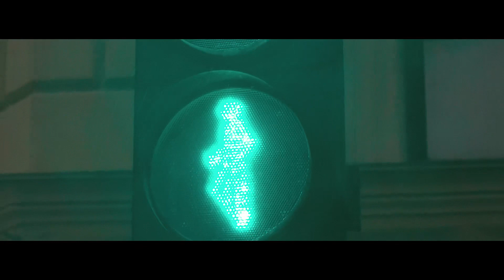ЧИТАЮ ВЕРУ ПОЛОЗКОВУ🔥